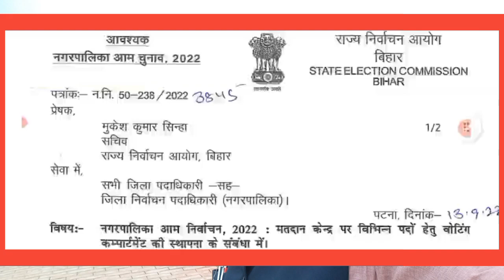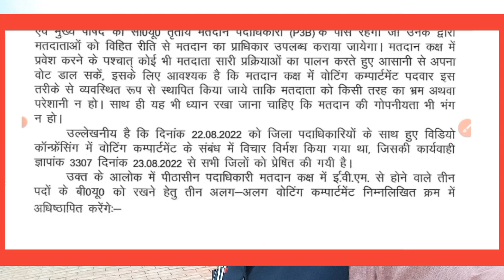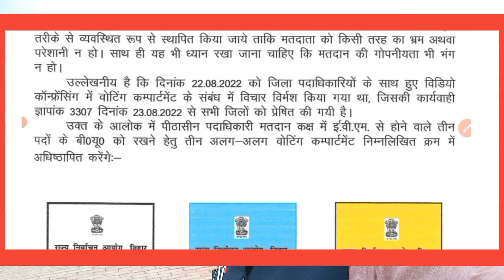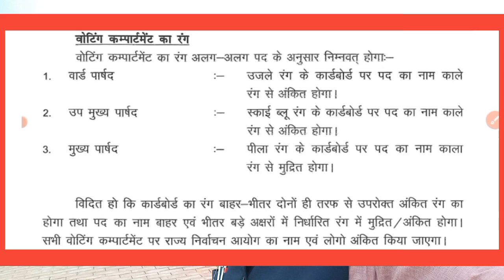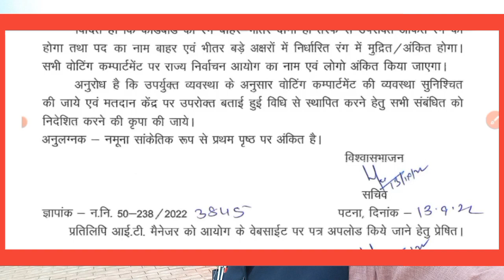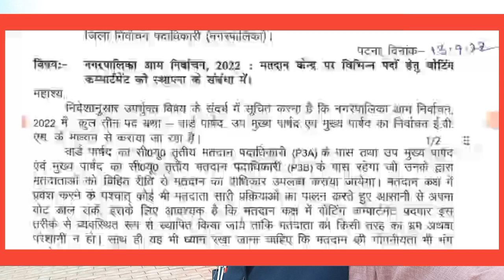मतदान पदाधिकारी जान ले ये नियम | राज्य निर्वाचन आयोग का पत्र हुआ जारी | Nagarpalika Election 2022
Nagarpalika Election 2022 | मतदान पदाधिकारी जान ले ये नियम | राज्य निर्वाचन आयोग का पत्र हुआ जारी

About Channel:
Sanjeev Sameer Live is a trusted Brand Channel for Education Department. Sanjeev Sameer Live (SSLive) covers Vlog, Explained Teachers News, Political, Entertainment, Sports and all educational news from Bihar& India.
You can send your suggestions and any requests about this channel.

Thanks!
SS🎯LiVE